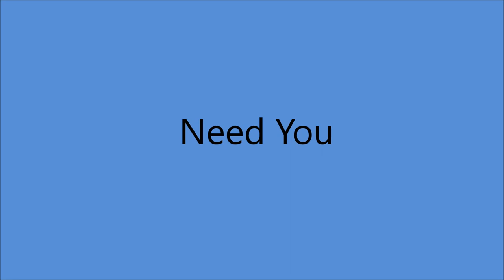Kitty Wells - Need You [1967].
[Written by John M. Blackburn - Lew Porter - Mitchell L. Tableporter].
1st. Recorded 1948 by The Highway Serenaders
     [feat. Bob Morris and Kay Karma]
Lots of Others in 1949

Issued on  LP " Queen Of Honky Tonk Street" [1967].